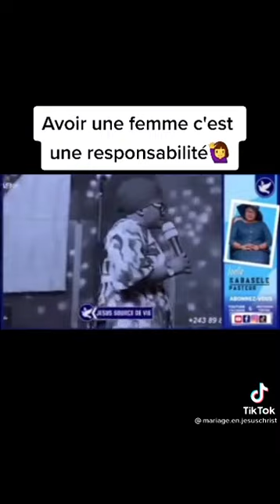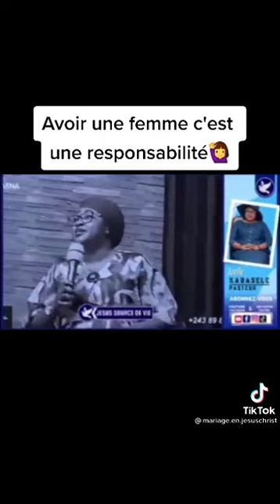Avoir une femme c'est une responsabilité, et avoir un homme est une charge | Ps Gloria M Kabasele